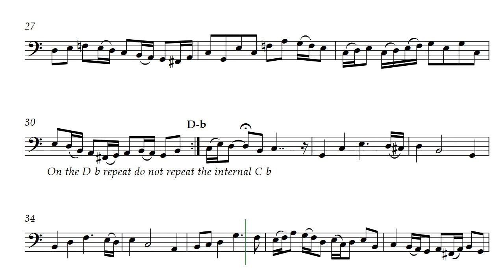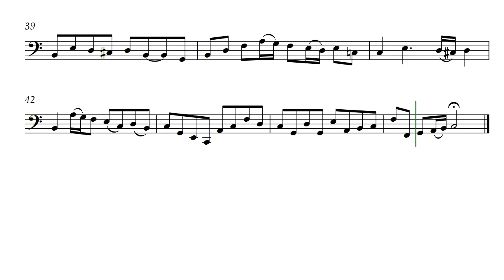Sorcha Lawhir (Opus 329) for Cello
This is a rich cello solo originally written for Tenor Recorder or Oboe. Once it was transcribed it has become a favorite cello piece. Written for gamer Sorcha Lawhir of New Zealand.

For my friends musicians Gerald and Marie